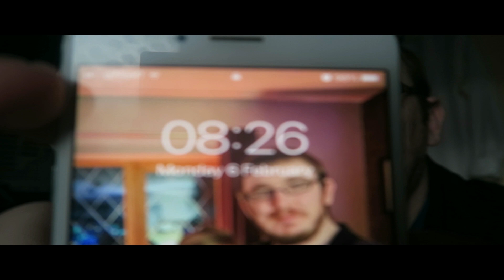I'M CUTTING THE HOURS down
LAST Subscriber(s): Simon Judd as 543 & Justin Everett as 544 on 09/01/2023

Monday 06 of February 2023-06/02/2023
Morning-So I wake up after 8:00am, got up and got ready for the day then started the vlog and then made a cup of tea and then at 09:00ish I set off to have a walk down to Hillsborough while walking down I got 1 transport video this morning anyways got to the shop then I got ready and then for the rest off the rest off the morning I was on shop floor until after.

Afternoon-12:45ish then one off the payed staff came down to take me off so I can go for my lunch and so I had my lunch I gone back to shop floor for the rest off the afternoon until 16:30ish I gone few odd shops upstairs and then back onto shop floor until 17:00 and I have finished for the day and then I walked towards Leppings Lane with one off the payed staff and then back to Middlewood on my own and when I got home I gone upstairs to go onto the small computer and do my YouTube catch up and then chill out for the rest off the night and then chill watching videos and then around 22:00 and then I ended the vlog and on that bring said I will see you all in the next vlog.

Monday-Canterbury & District.
Thursday-Leeshire.
Friday-Apsley & District.